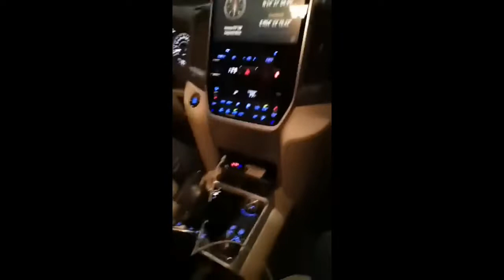Abu dhabi the beauty of my life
What a beautiful place when it's raining u will love it the sweet and lovelly beautiful of Abu Dhabi